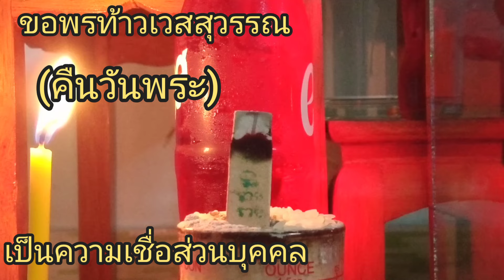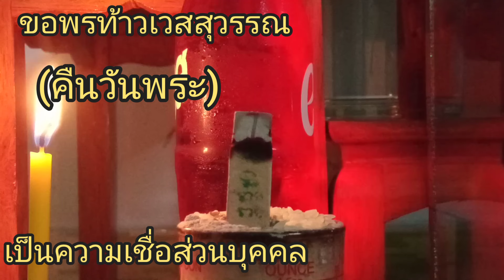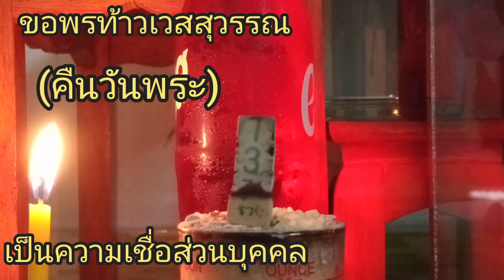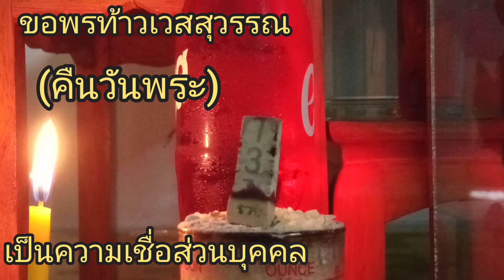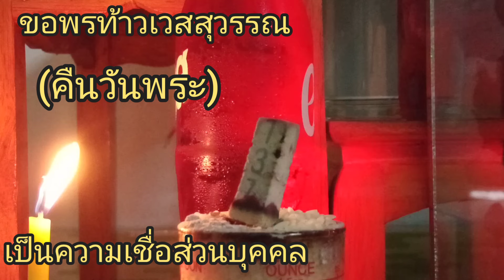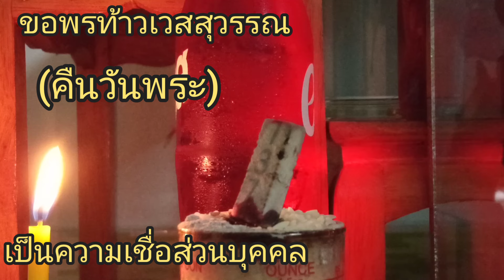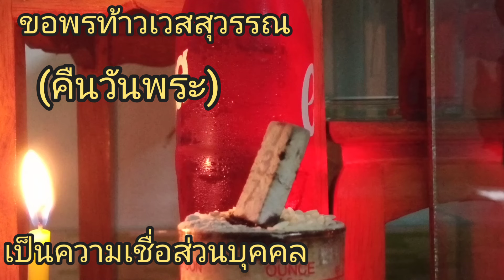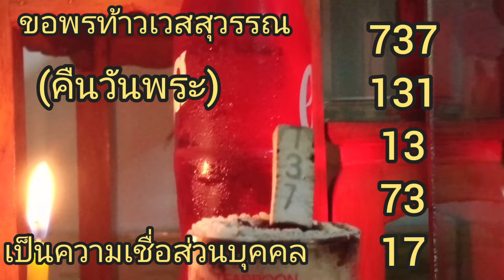🇱🇦เลขธูปหวยลาววันนี้ งวดก่อนเข้าเต็มๆ 89 งวดนี้ตามต่อ วันที่ 2 กุมภาพันธ์ 2567